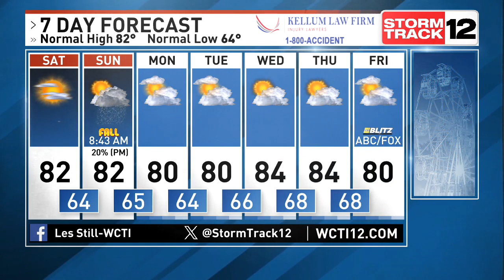NC Meteorologist Les Still Is Tracking Wonderful Fall Weather This Weekend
9-20 Noon Weather. The Autumnal Equinox is this weekend and with its arrival on Sunday morning, we'll have seasonable temperatures through much of next week. Just some minor chances of showers.

Keeping our eyes on the Yucatan Peninsula of Mexico for possible tropical development there later next week.